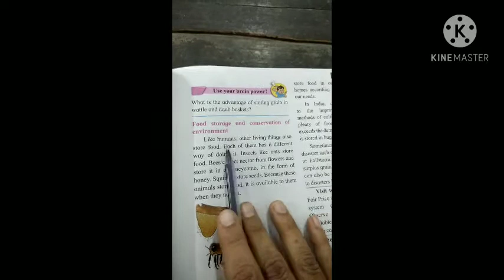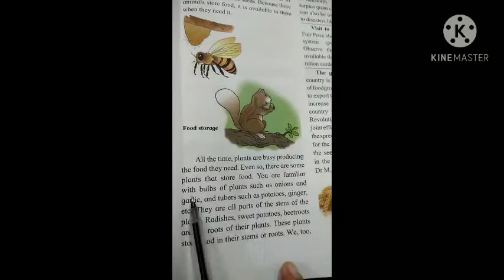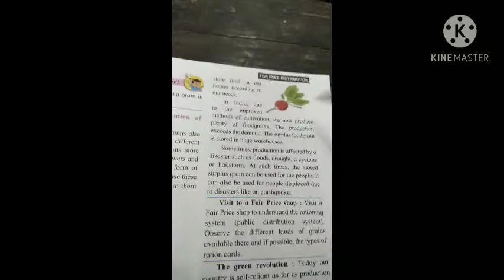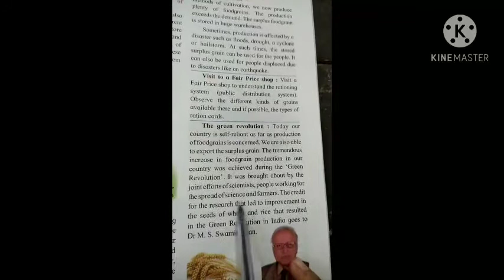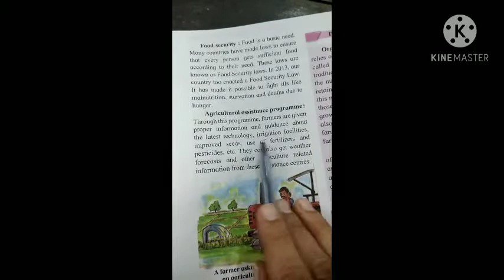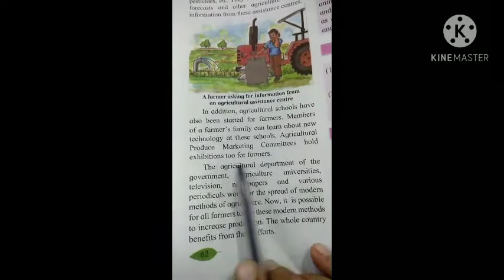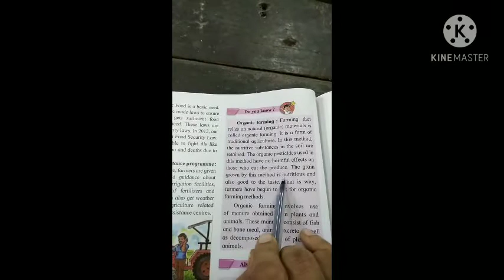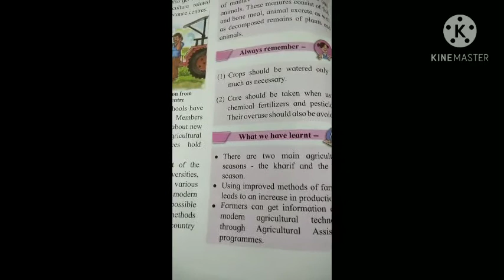Class V, EVS 1, Lesson no 12, Part 3